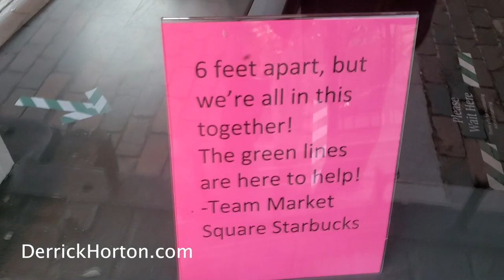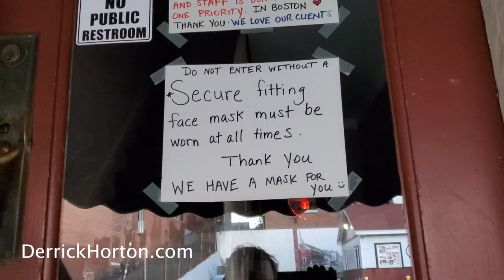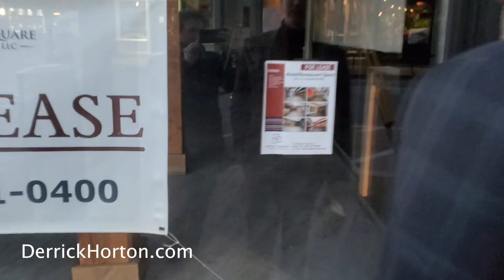Portsmouth New Hampshire During COVID19 | May 31, 2020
My partner Steven and I walk through the streets of Portsmouth, New Hampshire after a unique experience attempting to dine out.